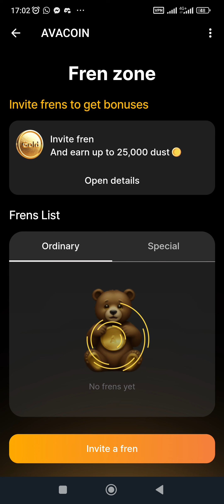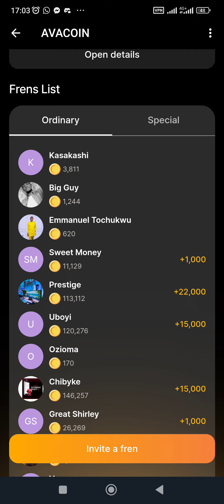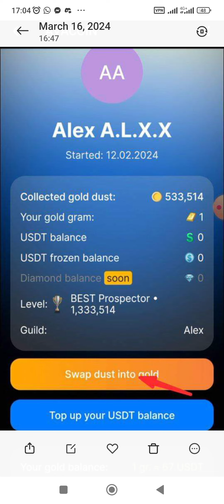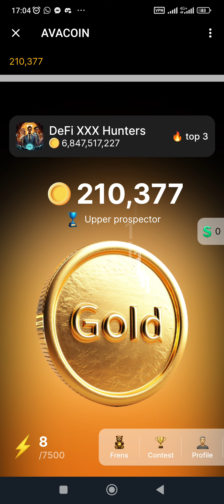HOW TO GET $67 IN ONE DAY. HOW? WATCH AND SEE HOW YOU CAN DO IT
The latest money maker now is telegram mining, there are different coins which I have spoke about and Avacoin is one of them that can give you $67 in one day, if you have a community.

Watch and see how it's done.